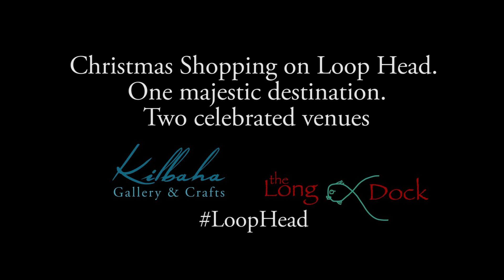Christmas Shopping on Loop Head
Beautifully shot film to promote shopping on the breathtaking Loop Head Peninsula, on the Wild Atlantic Way - showcasing the very best West Clare has to offer in artisan foods, art, jewellery and giftware - Kilbaha Gallery and The Long Dock Artisan Food Store - Music and Song by Aileen Downes